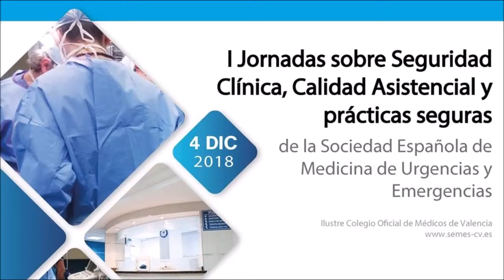1ª Jornada sobre Seguridad Clínica, Calidad Asistencial y prácticas seguras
Inauguración a cargo de los doctores Javier Millán, Sonia Jiménez y Juan González Armengol